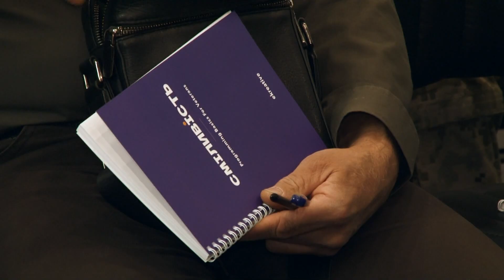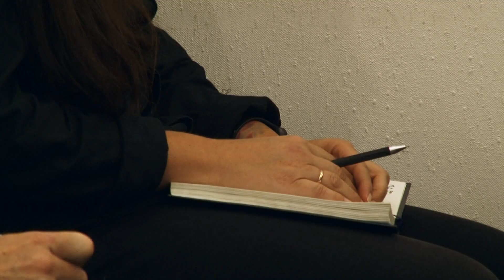У Черкасах відкрили курси ІТ для військових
Голова Черкаської ОВА Ігор Табурець вітає слухачів курсів  з Основ програмування для Ветеранів АТО/ російсько- української війни. Для багатьох з них робота у цій сфері може стати актуально.